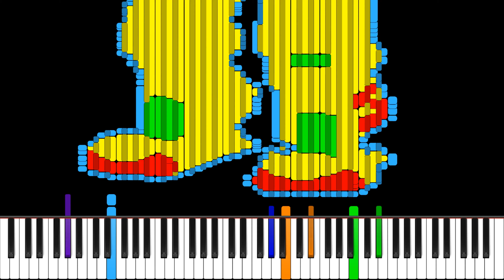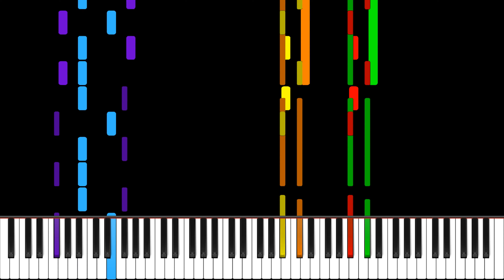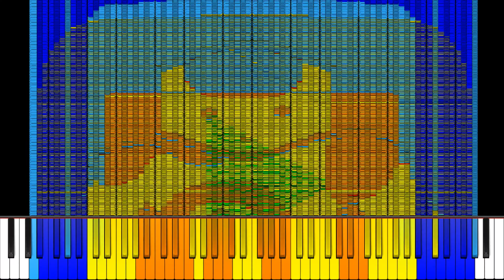Dark MIDI - Emerald Hill Zone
MIDI Arts Used:

NAO Robot
Nokia 1208

Synthesia Ultimate Resource Pack by MBMS Productions